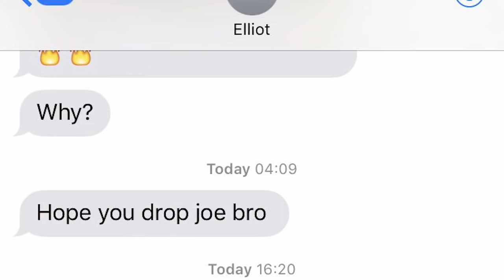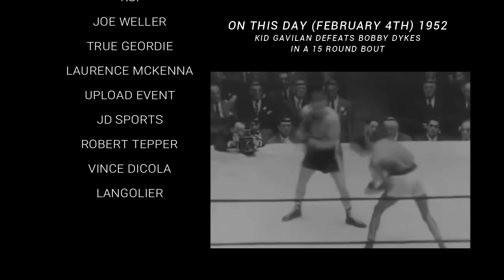KSI Sends A Chilling Message To Jake Paul | Recap HD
Boxing Legends TV recaps the KSI v Joe Weller contest and previews a potential showdown with himself and Jake Paul